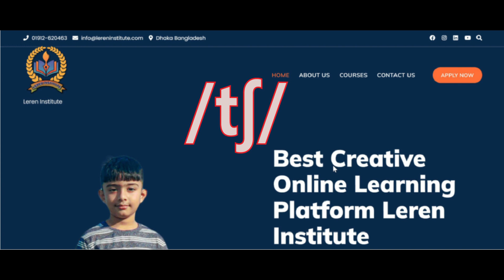Let's Practice /tʃ/ Sounds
LerenInstitute is a leading provider of online education and training. We offer a wide range of courses on topics such as business, technology, and personal development. Our courses are taught by experienced and qualified instructors, and we offer a variety of learning options to fit your needs.LerenInstitute offers courses in a English We offer both self-paced and live courses.